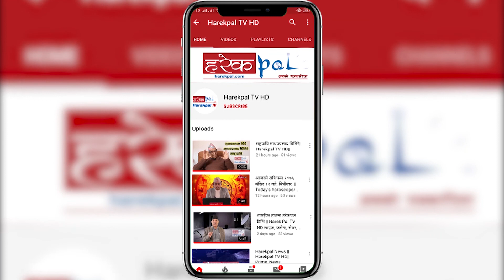कस्ता कुरा अप्ठ्यारोमा काम लाग्दैनन् ? हेर्नुहोस् आजको नीति वचन || Nitibachhan Harekpal TV HD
कस्ता कुरा अप्ठ्यारोमा काम लाग्दैनन् ?  हेर्नुहोस् आजको नीति वचन  || Nitibachhan  ||Aasar 16 Harekpal TV HD ||

Host:-  Narayan Prasad Niraula
Guest:-